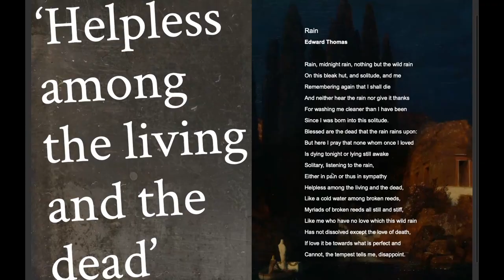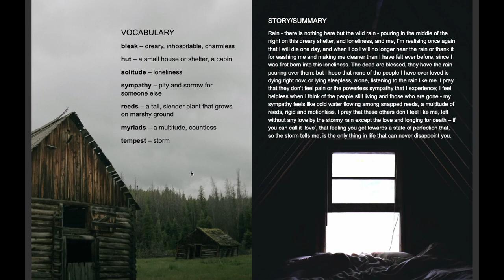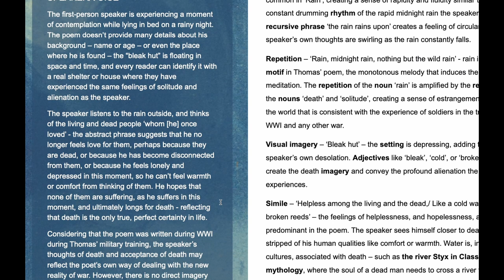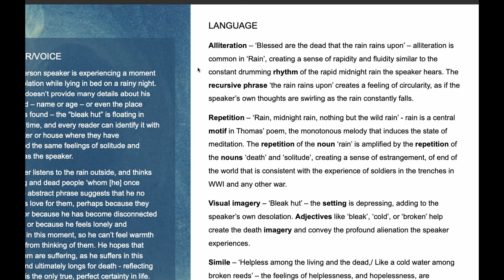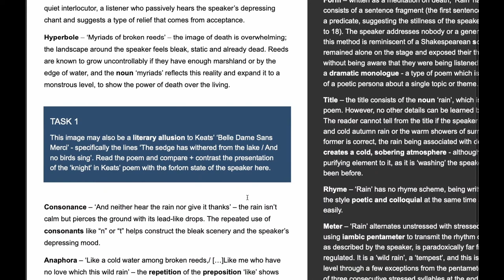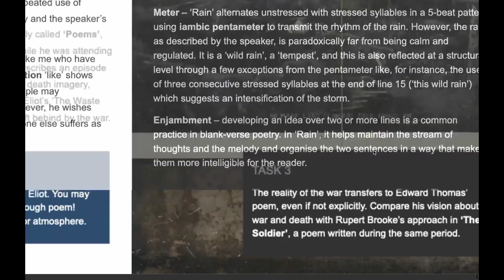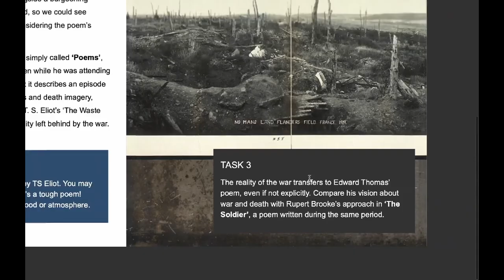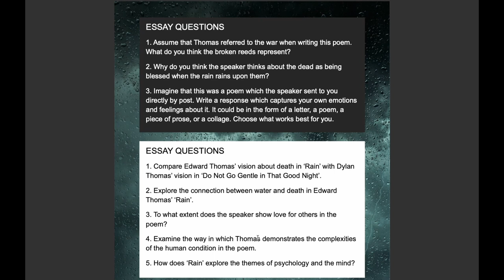Poem Analysis: 'Rain' by Edward Thomas